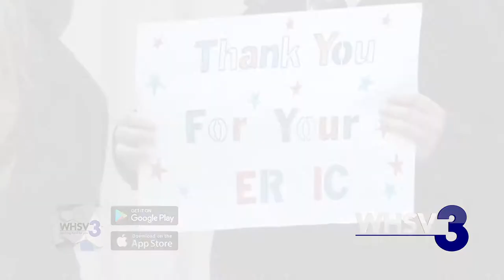WHSV VAB promo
This video is an example of WHSV's 6PM News promotion in 2021, with a strong focus on our brand, Working Hard For You. We are a community station and our community values working hard, so that is what we work to reflect every day, both with our new product and our promotional efforts.